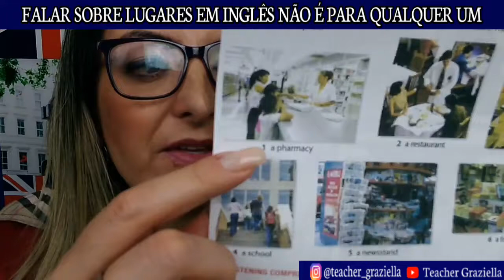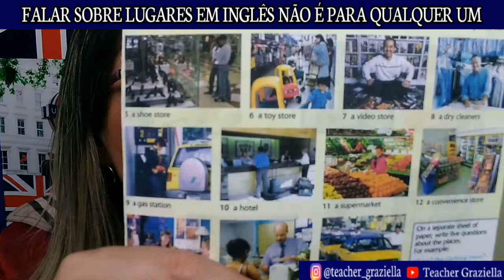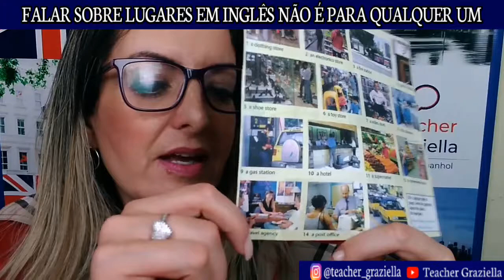Falar sobre lugares em inglês não é para qualquer um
Cadastre seu e-mail gratuitamente e receba um presente  surpresa da Teacher! Quer aulas maiores no seu e mail gratuitamente? Clique aqui: